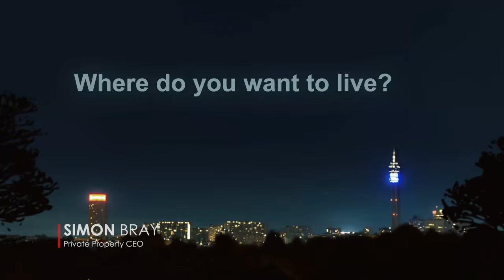SA Women's Hockey